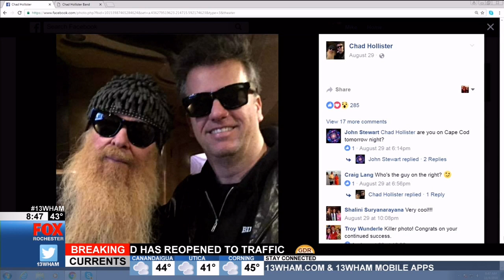Chad Hollister Band on Good Day Rochester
From 2016:  A performance by The Chad Hollister Band on Good Day Rochester.
Hollister has toured around the country as a club headliner and has opened for major artists such as Bob Dylan, Tom Petty and Cheap Trick.
Hollister, along with Jeff Poremiski (part of the Chad Hollister Band) talked about their experiences working with each other and touring.
The pair performed their single “Eyes.”